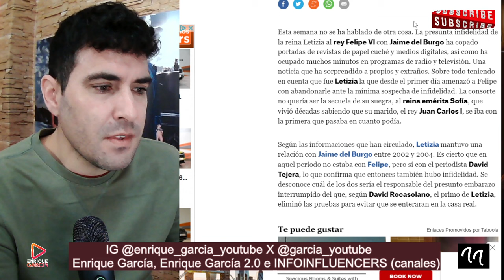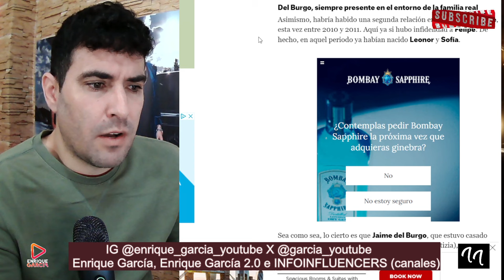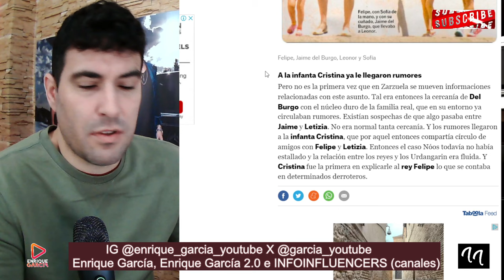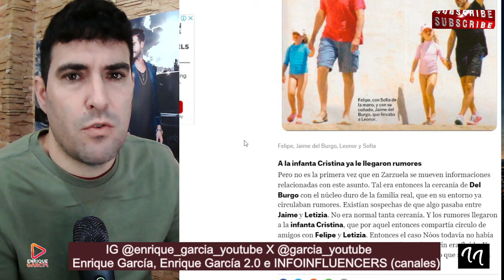SE CHIVÓ! LA INFANTA CRISTINA FUÉ QUIEN ADVIRTIÓ AL REY FELIPE DE LA INFIDELIDAD DE LA REINA LETIZIA